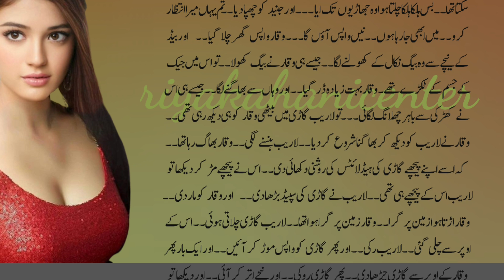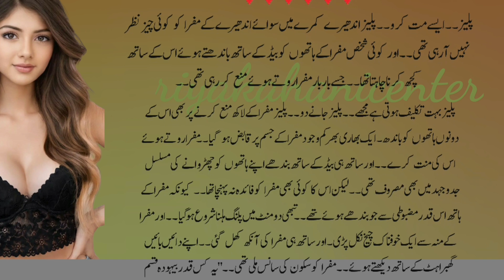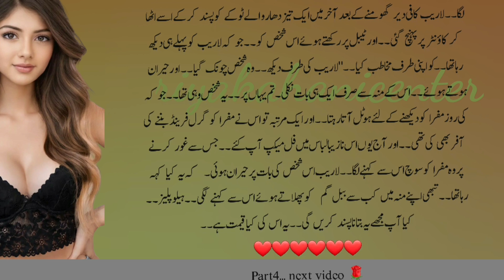Mafra is shocked|janoni muhbt season 2|part3|full romantic bold novel|hate revenge intiqm base story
Mafra is shocked||janoni muhbt season 2|| part3||full romantic bold novel||hate revenge  intiqam base story|||@Areej Shah Novels